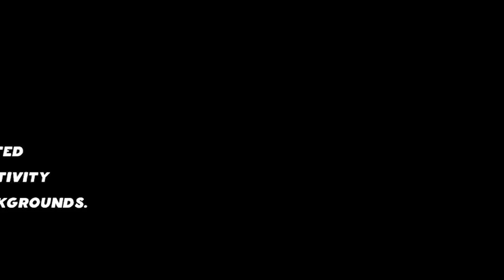Izzy Nicholls wiki, bio curvy model |Plus size fashion modelIzzy Nicholls biography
On this platform, you'll find detailed information about the bio, wiki, age, height, and info of curvy plus-size Instagram models. I'm confident that you'll find it fascinating to delve deeper into the lives of these plus-size and curvy models.